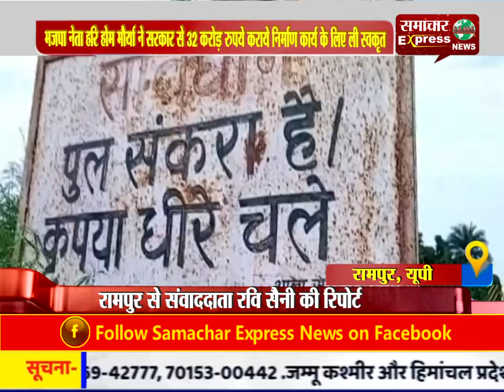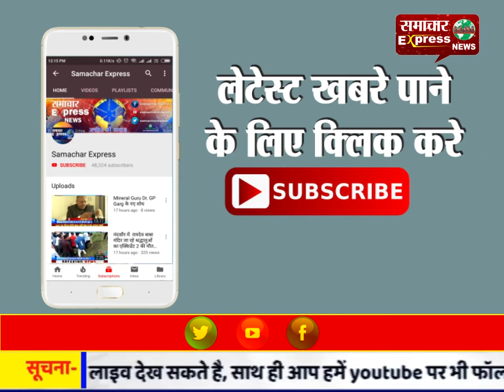भजपा नेता हरि होम मौर्या ने सरकार से 32 करोड़ रुपये कराये निर्माण कार्य के लिए ली स्वकृत